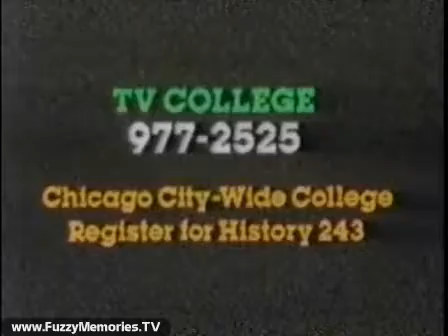WBBM Channel 2 - Summer Semester - "Asia: Half the Human Race" (Opening Excerpt, 1979)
Here's the first few minutes of a Summer Semester course on the future of China, titled "Asia: Half the Human Race," (Part 1: "Asia Past and Future" - Today's Topic: "Roots of Modern Asia; The North and East") as aired on WBBM Channel 2. This course, produced in association with Bergen Community College (Paramus, NJ) was hosted by Dr. Robert B. Oxnam (Director of the Asia Society's Washington Center and China Counsel) and featured Prof. Ezra Vogel.

Summer Semester (which usually ran from June to August) was the summer version of Sunrise Semester, which ran on CBS from 1957 to 1982 and was produced in conjunction with New York University (NYU). Originally started as an experiment where NYU students could watch a course for extra credits, it ended up helping spur the cause for educational television which, in the form of PBS, combined with CBS's desire for more news-oriented programming at that hour, ultimately led to the show's cancellation in 1982.

This clip includes:

TV College slide - "Chicago City-Wide College - Register for History 243" (voiceover by ??)

Station ID / promo for Paul Newman appearance on The Mike Douglas Show for 3:30pm (voiceover by Bob Carrington)

Opening titles for Summer Semester course, "Asia: Half the Human Race," with Dr. Oxnam and Professor Vogel taking turns speaking about the issue in question

This aired on local Chicago TV on Friday, May 18th 1979 at 6:00am.

This was from a tape donated to The Museum of Classic Chicago Television as part of The Heather Bricker Collection.